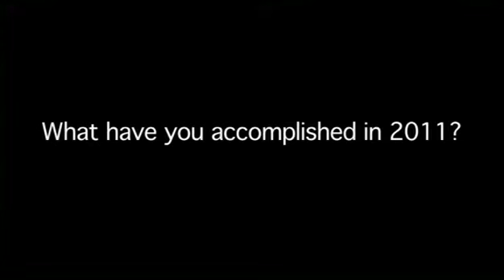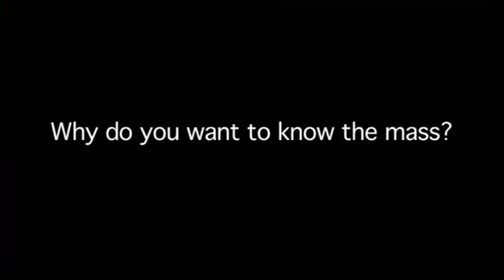Interview to Guido Tonelli, CMS spokesperson, Dec 2011, long version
Interview de Guido Tonelli, porteparole CMS, Dec 2011, for LHC backgrounders/Higgs
Guido Tonelli speaks about CMS results in 2011 and in particular the Higgs Boson searches

Guido Tonelli speaks about CMS results in 2011 and in aprticular the Higgs Boson searches

Produced by: CERN Visual Media Office
Director: Paola Catapano

Language: English